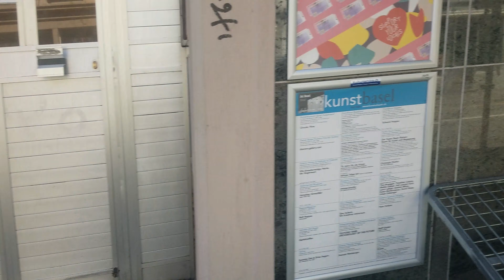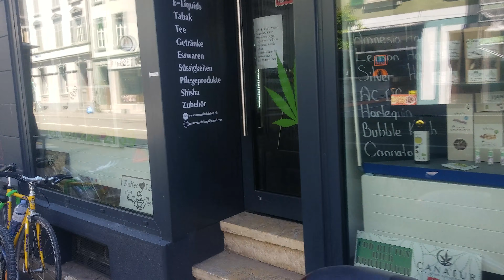City Walking tour basel Switzerland Schweiz 1 Juni 2020